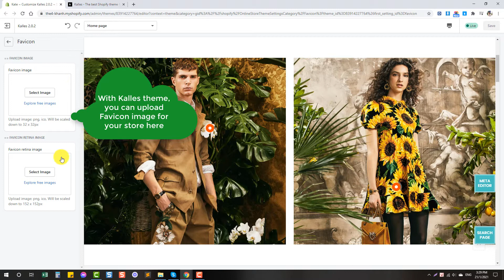28. How to configure Favicon image - Kalles Shopify Theme?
In this video, you will know how to configure the Favicon image for Kalles Shopify Theme. If you still need more help, kindly drop a comment or let us know via the Support forum.

Whatever you’re selling, Kalles is the only Shopify theme you’ll need to create a powerful online store that checks all your boxes and offers your customers the most seamless shopping experience. Offering a modern design and a minimalist feel with a range of specialist demos, Kalles is designed for an array of different online retailers. Display your products in style and make it easy for your customers to browse, choose and purchase them.

Kalles is jam-packed with incredible features, and with endless options and unmatched versatility, you can create a store that suits your needs, is in-line with your brand, and exceeds your expectations in a matter of clicks.
We are happy to introduce Kalles, the best Shopify Theme!

Kalles is one of the best-selling Shopify themes on the market with an average rating of 5.00/5.00
Kalles Shopify Theme is among the top-recommended by Envato Tuts+.
Envato Market's Top 20 Trending Shopify Themes for 2020.
15+ Best eCommerce Website Templates: Updated for 2021.